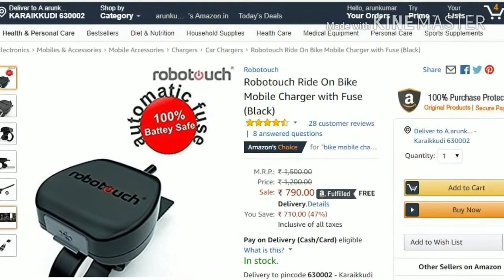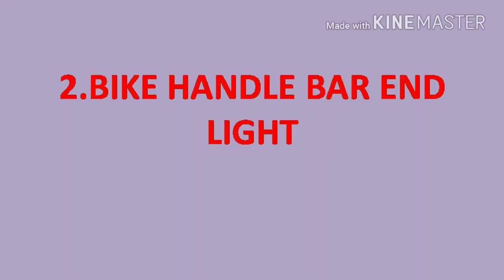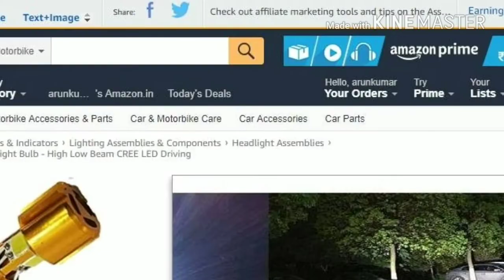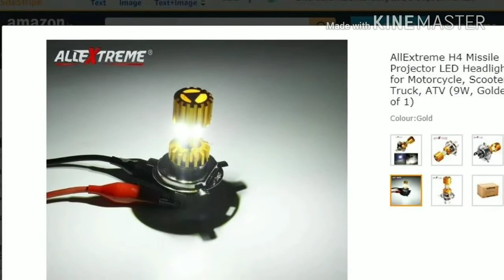BEST 5 BIKE ACCESSORIES IN AMAZON 2018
BEST 5 BIKE ACCESSORIES IN AMAZON.IN

1.BIKE HEAD LAMP

2.BIKE HANDLE BAR END INDIACATOR LIGHT

3.BIKE TAIL LED LIGHT

4.MOBILE CHARGER FOR MOBILE

5.BIKE MUSIC PLAYER WITH BLUETOOTH